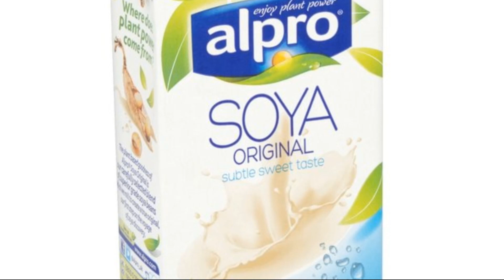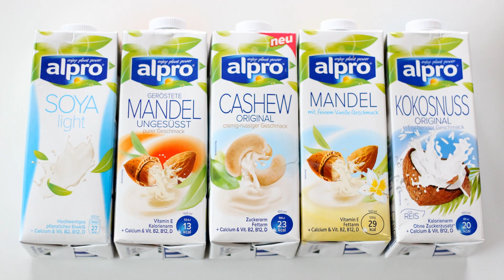СОЕВОЕ МОЛОКО ДЛЯ ДЕТЕЙ | Соевое молоко полезно для здоровья ребенка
Соевое молоко для ребенка имеет слегка бобовый привкус и специфический запах. Он не содержит молочных белков и лактозы, которые могут вызвать аллергию. В нем содержится больше всего белка и кальция среди растительного молока. Это хорошая альтернатива коровьему молоку в веганской диете, но вы должны быть осторожны с соевым молоком в детском рационе.